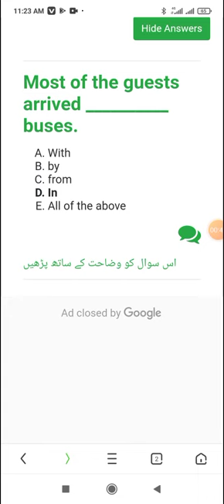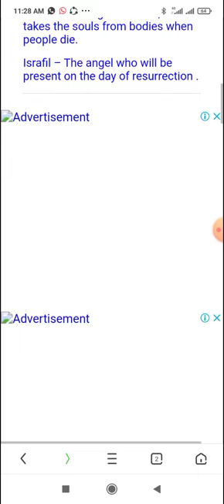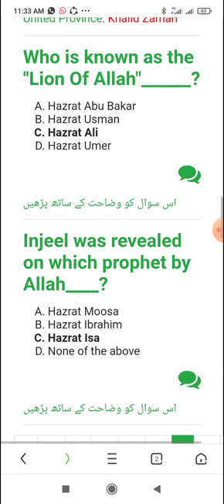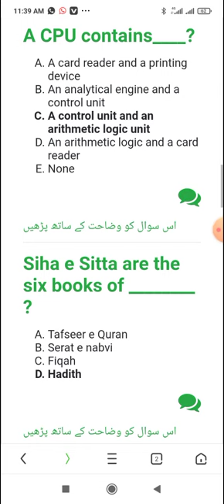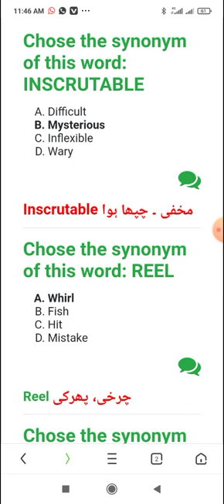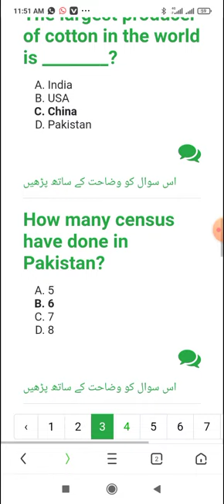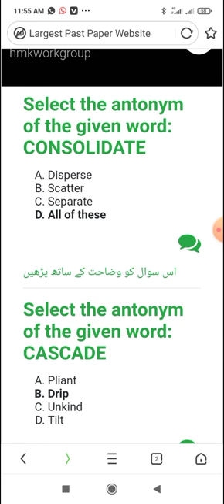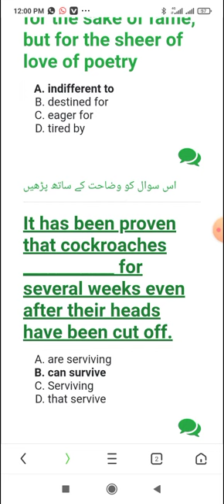ASF past paper 200 Mcq 2012 To 2015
Computer mcqs for all exam Asf 2012 To 2015 paper mcq
asf paper
asi mcq